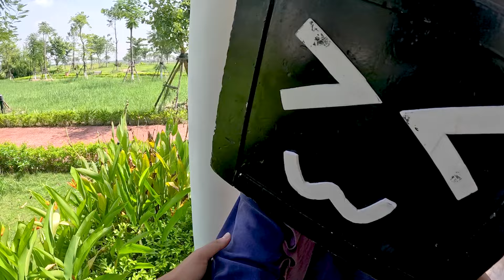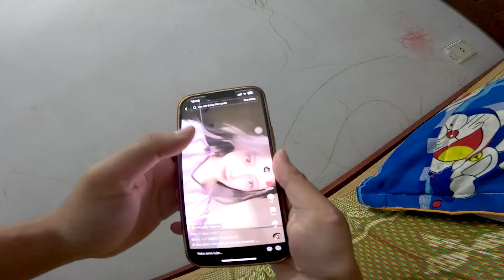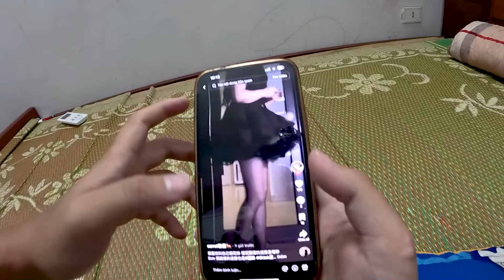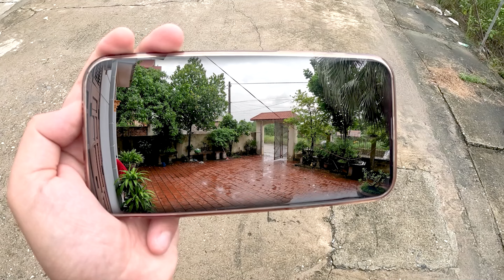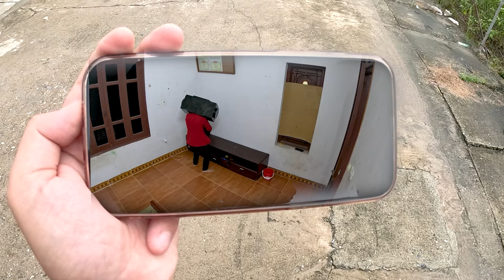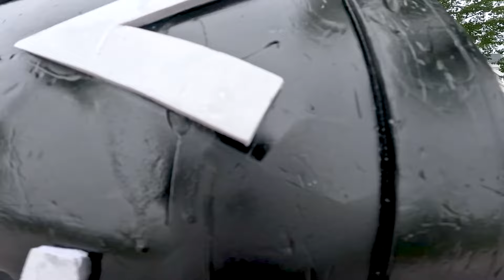Skibidi Toilet Multiverse In Real Life: TV MAN Becomes The Bad Guy 120